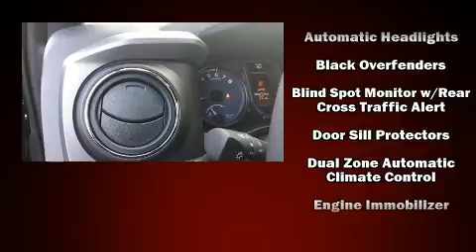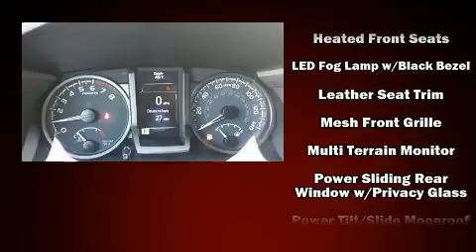2020 Toyota Tacoma TRD Off Road V6 in Annapolis, MD 21401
1107 West St.

Take command of the road in the 2020 Toyota Tacoma. A 3.5 liter V-6 engine pairs with a sophisticated 6 speed automatic transmission, and for added security, dynamic Stability Control supplements the drivetrain. Four wheel drive allows you to go places you've only imagined. This model accommodates 5 passengers comfortably, and provides features such as: a built-in garage door transmitter, a trip computer, tilt steering wheel, skid plates, power windows, a trailer hitch, and remote keyless entry. Features such as automatic climate control and leather upholstery prove that economical transportation does not need to be sparsely equipped. For drivers who enjoy the natural environment, a power moon roof allows an infusion of fresh air. Toyota also prioritized safety and security by including: dual front impact airbags with occupant sensing airbag, front side impact airbags, traction control, brake assist, anti-whiplash front head restraints, ignition disabling, an emergency communication system, and ABS brakes. Adaptive cruise control maintains a pre set distance behind the car ahead of you, simplifying highway driving and enhancing safety. We have the vehicle you've been searching for at a price you can afford. Stop by our dealership or give us a call for more information.